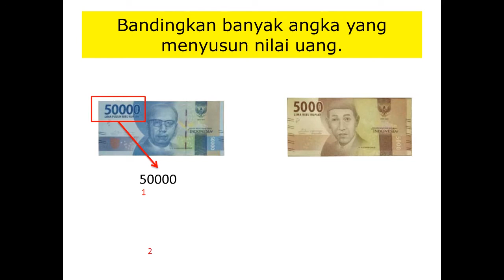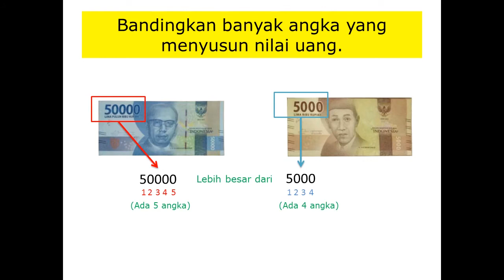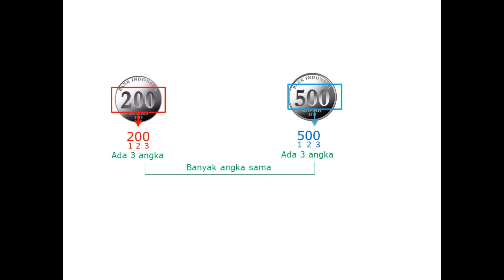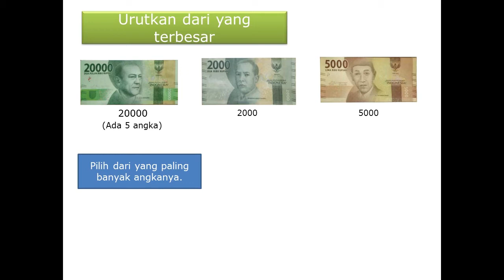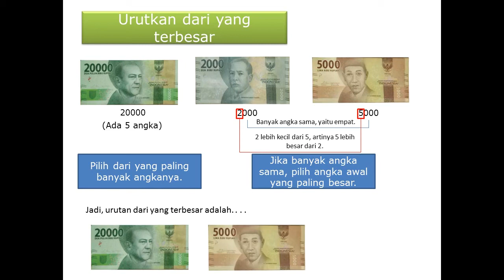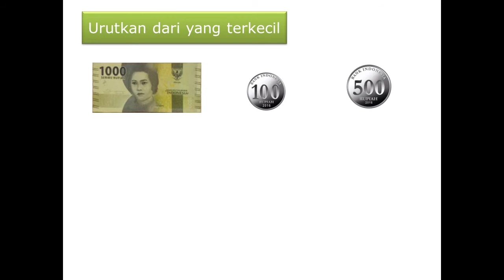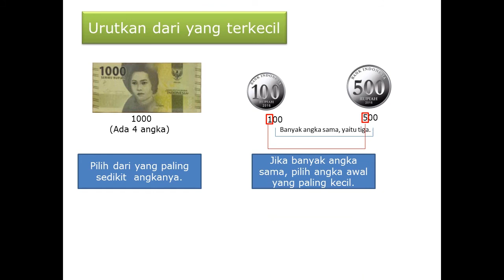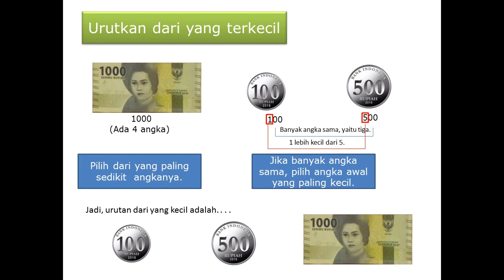Membandingkan Nilai Uang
Materi Tema 3 Subtema 1 Matematika Kelas 2 SD Pedagogia Labschool FIP UNY.
Materi : Ibrahim Aji Kurniawan & Amira Saraswati
Editor : Ibrahim Aji Kurniawan